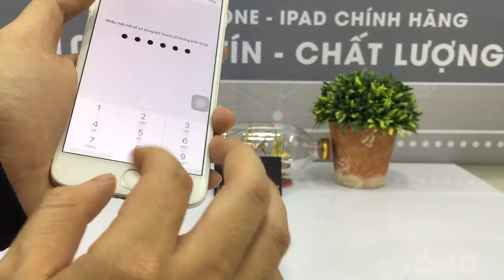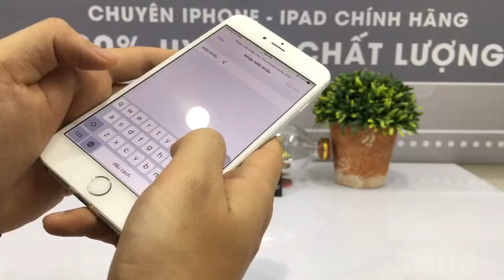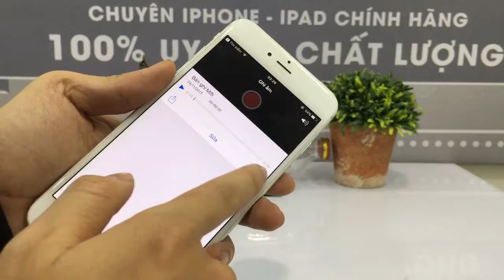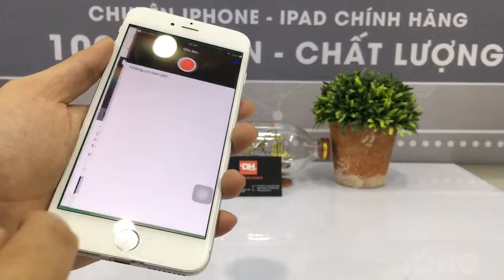Đức Hùng Mobile - IP6 Plus silver 16G - IMEI 467723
KH a Thắng